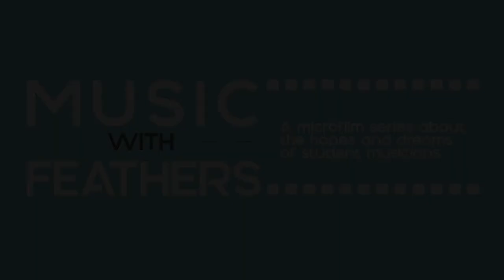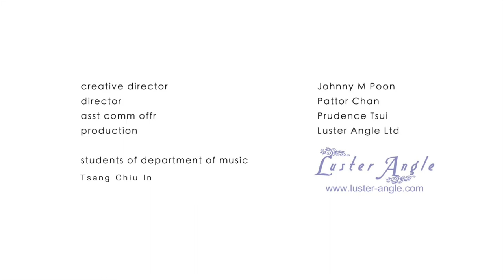Music with Feathers: The Pianist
Hope is the Thing with Feathers is one of the best known of Emily Dickinson's poems. The poem starts with a metaphor of "Hope is the thing with feathers", an extension could be the concept of hope is like a feathered bird that perches in the soul of every human. There it sings, never stops in its quest to inspire.